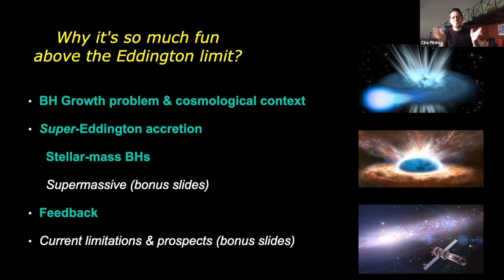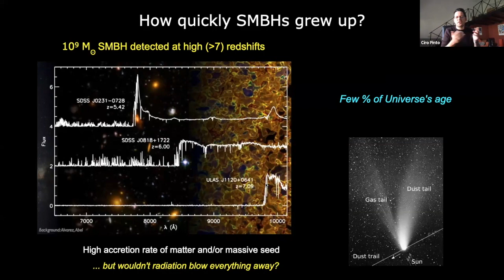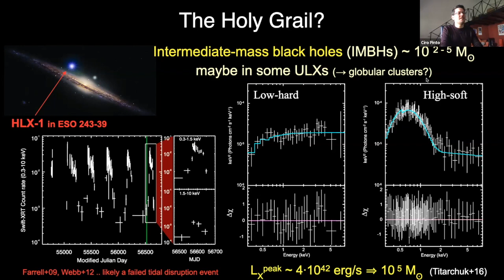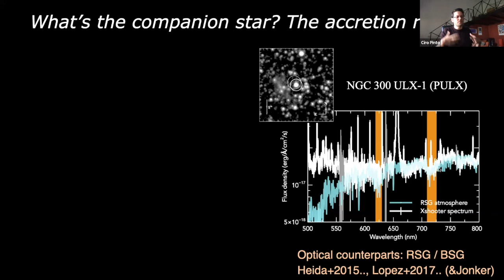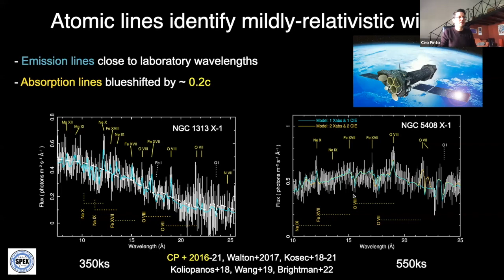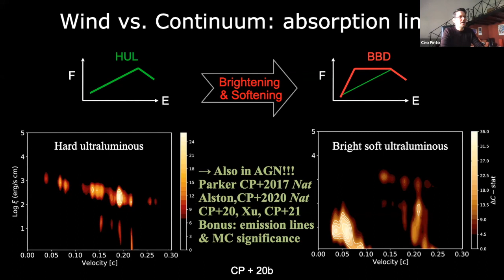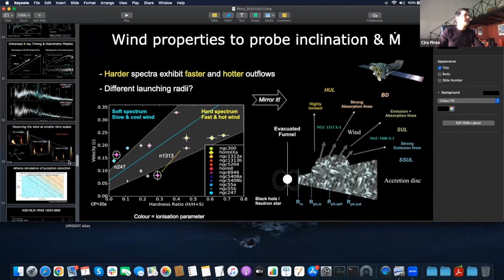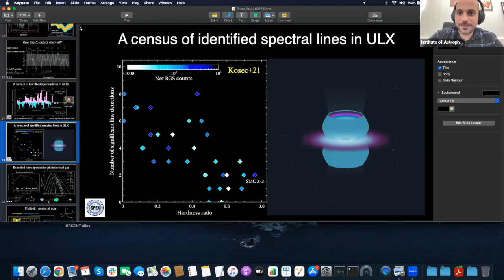IA-FORTH seminar by Dr. Ciro Pinto, 7 December 2022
IA-FORTH seminar. Dr. Ciro Pinto, NAF – IASF Palermo, (Italy), talks about "The ULX state: when an X-ray binary is on steroids", 7 December 2022.